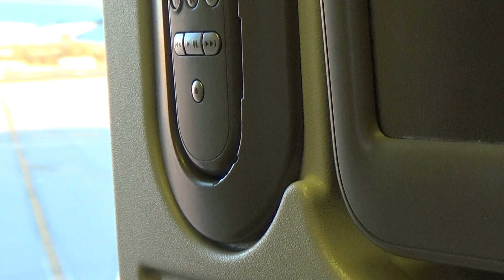NH11 ORD HAN( Chicago a Toiyo)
Llegando al Sugamo Ekimae Hotel en Tokyo